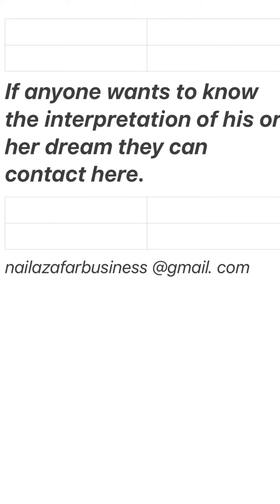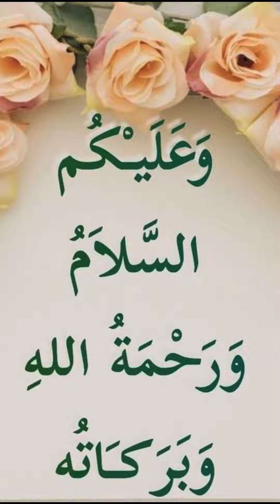What is the meaning of seeing giving gifts or anything to anyone in dream ?